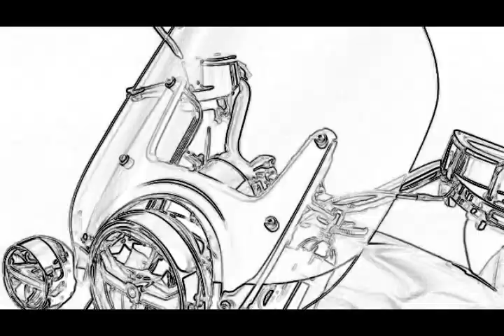NEW BMW R 18 CLASSIC 2022 THE SALE PRICE